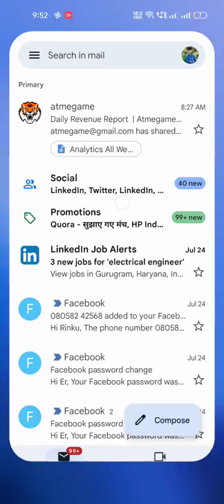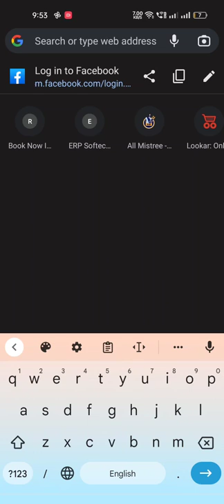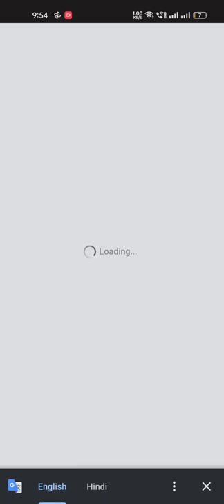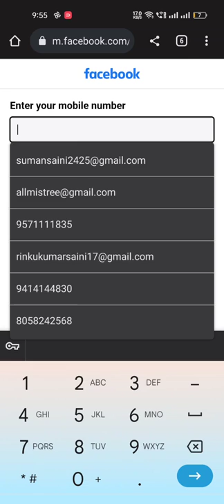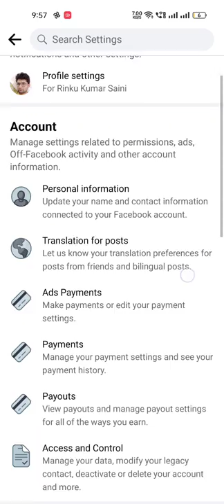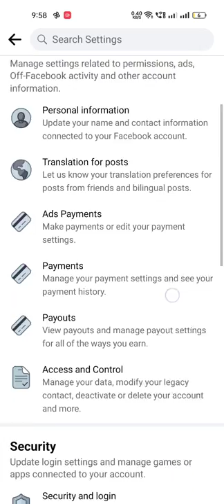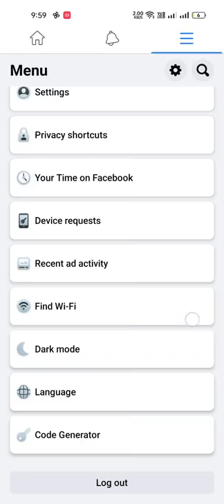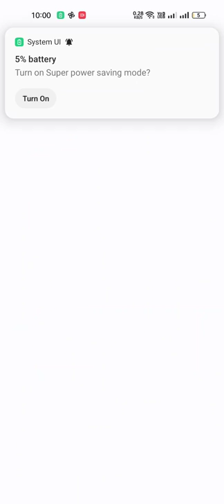How to recover a hacked Facebook account in 2022 | facebook अकाउंट हैक हो गया तो रिकवर कैसे करें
our Queries " Recover hacked facebook account whitout email and password 2022
 Fb account hack how to recover 2022
Facebook account hacked recover 2022 Hack
facebook account recover kaise kare 2022
How to recover hacked facebook account whitout email or phone
How to recover hacked facebook account whitout email or phone 2022
How to recover Hacked facebook account whitout phone number and Otp My facebook account is hacked how to recover Hack facebook account recover kaise kare
How to get back into hacked facebook account 2022
 How to recover facebook account whitout email and phone number
How to recover facebook account whitout phone number and Otp
How to recover facebook account 2022 Recover facebook account Hack facebook
Hack facebook account recover Recover hack facebook I'd Hack facebook account recovery Hack facebook account recovery 2022
Hacked facebook account recovery Hacked
facebook account recovery 2022 How to hack
facebook account how to recover hacked fb account 2022
Facebook recovery Facebook account recovery
How to recover fb hacked account 2022 hack
fb id recover kaise kare
Hack my facebook account recovery Hack facebook
Facebook hacked recovery 2022
Hacked fb account recovery 2022
How to recover hacked facebook account whitout email and password
How to get back into facebook hacked account How to get back into facebook account 2022
My personal facebook account has been hacked? how to recover Someone hacked my facebook account? How to recover now Hack facebook
Facebook Hacking How to hack facebook account
 How to hack facebook account 2022
Hack account fb 2022
How to recover your facebook account
Facebook account hack recover 2020 Hack facebook account recover kaise kare
How to recover facebook account 202 How to hack facebook Recover hack fb account 2022
 Hack facebook account Recover facebook account Recover facebook account 2022
How to recover facebook account fb id hack hony par wapas kaise laye
How to recover hacked facebook account whitout email
How to recover your hacked facebook account whitout phone number
How to recover facebook account whitout password and Otp
Facebook Account Recovery Hacked facebook Account recovery Hacked
facebook Account recovery 2022 Facebook account recover kaise kare
Hack facebook account recover karne ka tarika Hacked facebook account wapas kaise laye How to recover facebook password
How to recover facebook account whitout password How to recover facebook page Recover facebook id